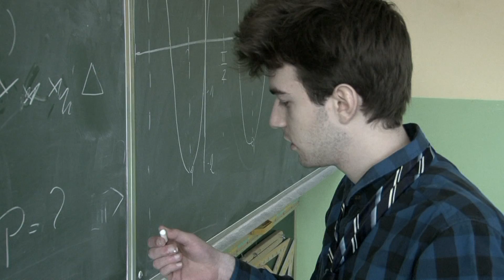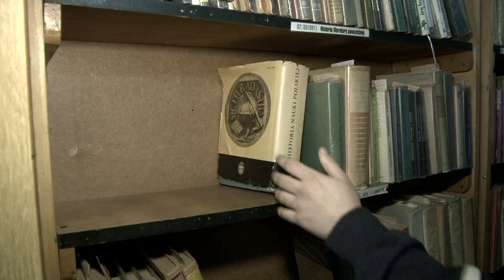Studniówka - Horror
Teledysk wykonany na zlecenie klasy.